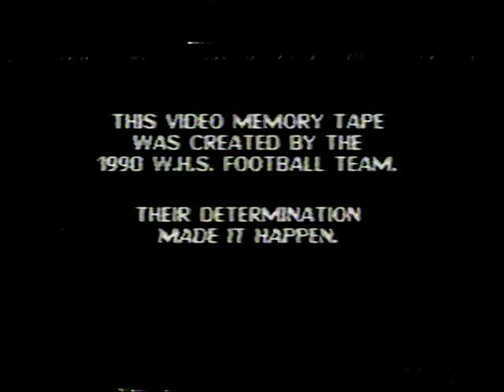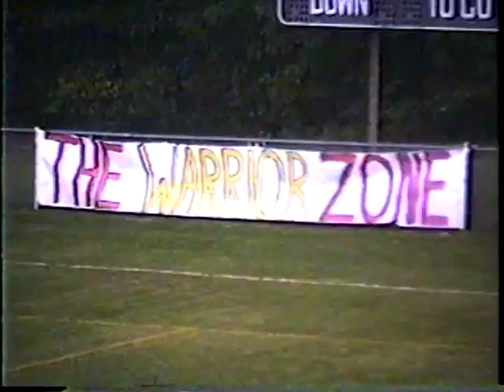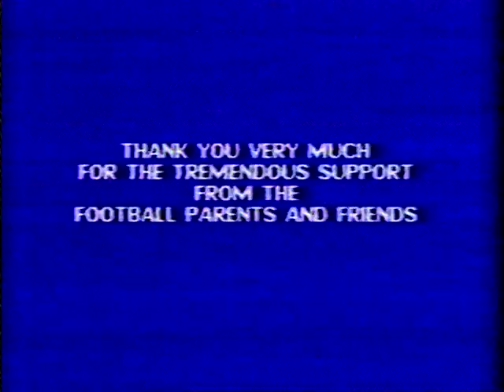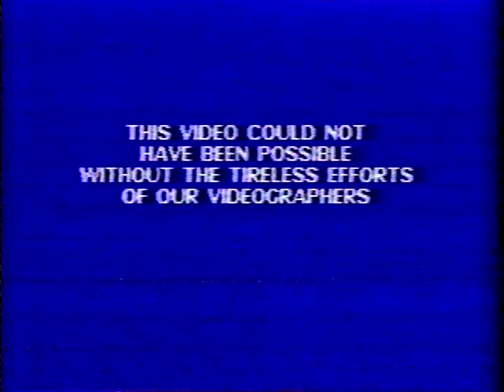Webster Warriors 1990